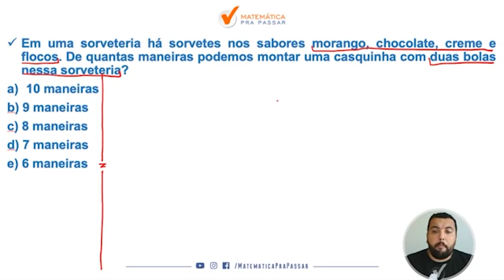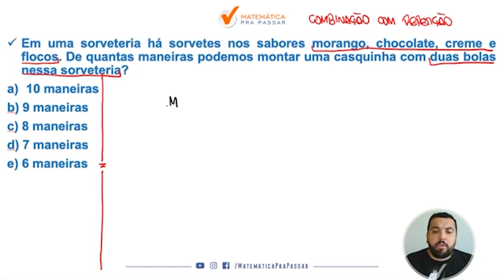Matemática para ENEM |Dica 68| Aprenda de uma vez Combinação com repetição